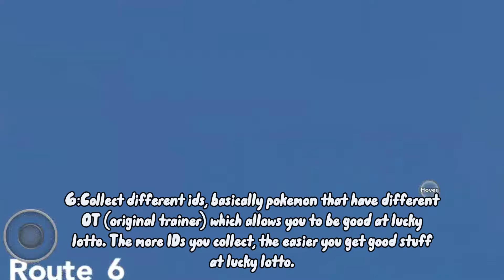WHAT TO DO IF AFTER BEATING POKÉMON BRICK BRONZE